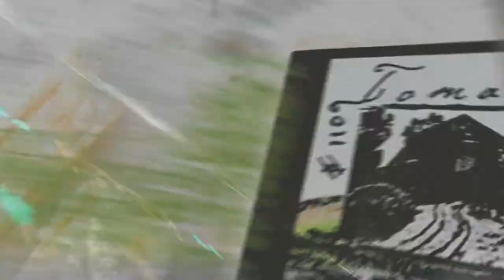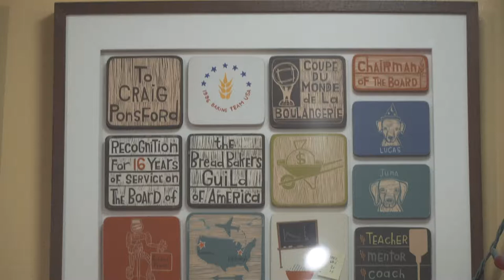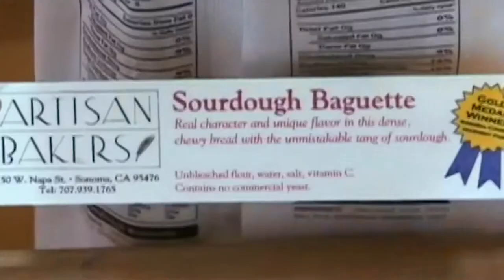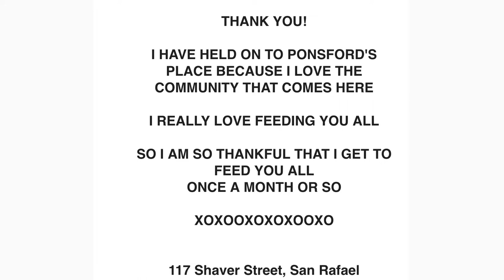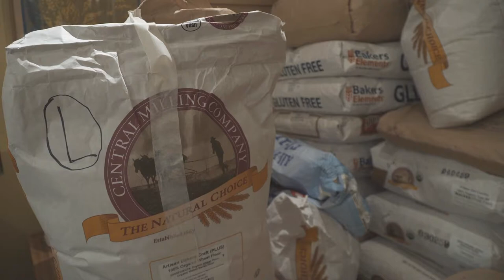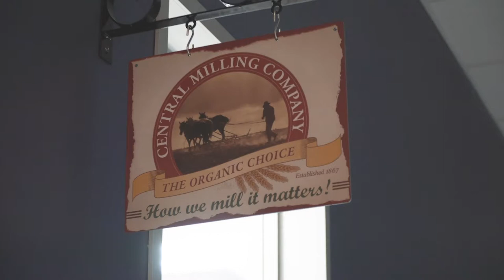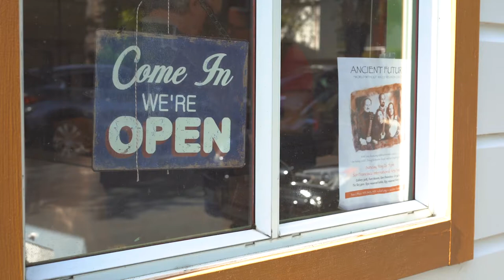Ponsford's Place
The Marin Eats series presents its first episode - A short documentary about Craig Ponsford, a world-renowned baker who owns a small bakery in San Rafael, Ponsford's Place and is also an instructor who runs The Artisan Baking Center at Keith Giusto Bakery Supply in Petaluma.